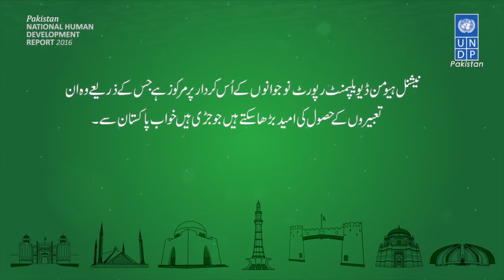Shazia Batool's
Meet Shazia Batool from a prominent artist from Balochistan. She lost her legs to polio at the age of three but she didn’t let her disability demotivate her. She continued the pursuit of education and earned her master degree in art. She intends to use her talent for art to fight polio. Her passion for art, creative skills and struggle against polio has earned her a number of recognizable awards including Tamgha-e-Imtiaz.

Lets listen to her